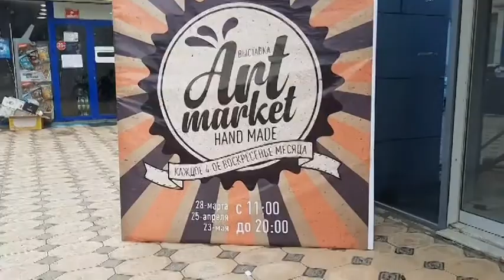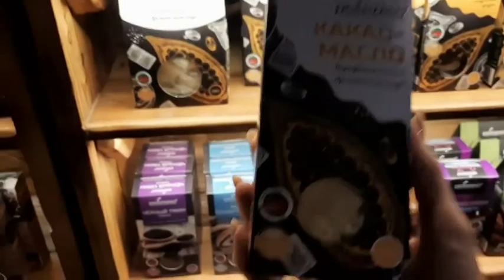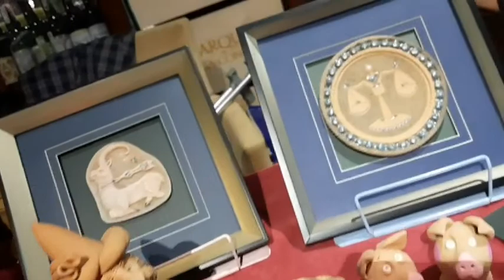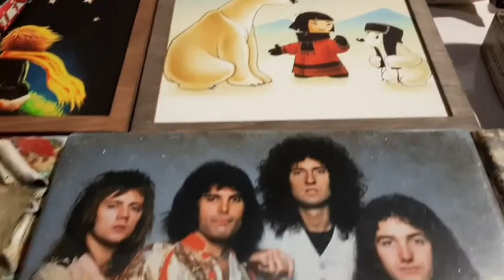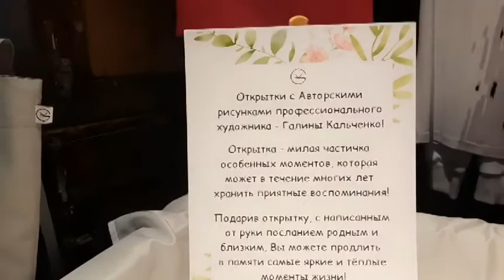винарыба Гастро-Ресторан ВинаРыба в Ташкенте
ArtMarket хандмайд выставка в ВинаРыба в Ташкенте. Обзор ресторана и изделий ручной работы. Время для вдохновения!